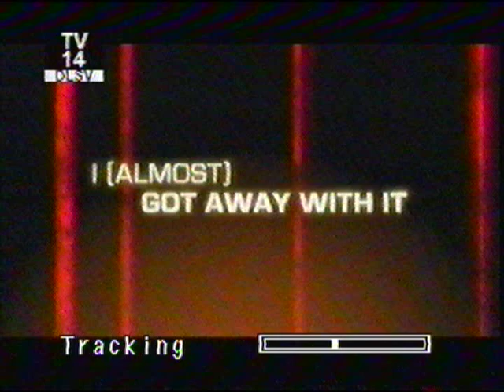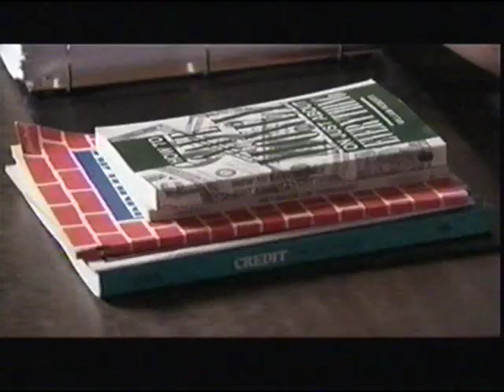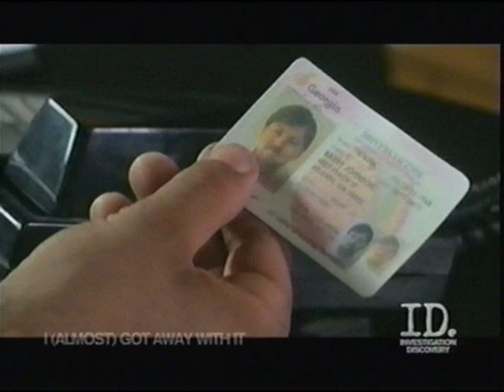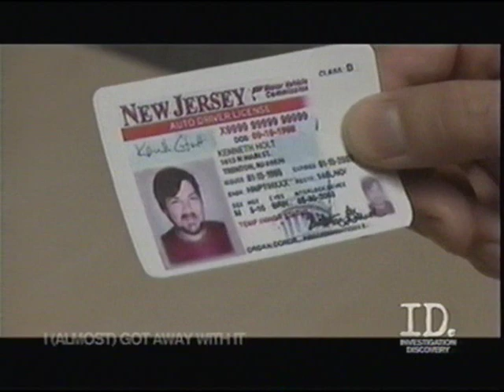Sanzone's client, documentary on the I. D. Investigation Discovery Channel, Zandstra Documentary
Attorney Vincent Sanzone is interviewed about his client Randall Zandstra in front of the Union County Court House, Elizabeth, N.J.  T.V. show was a documentary on the I.D. Investigation Discovery Channel series, "Almost Got Away,"